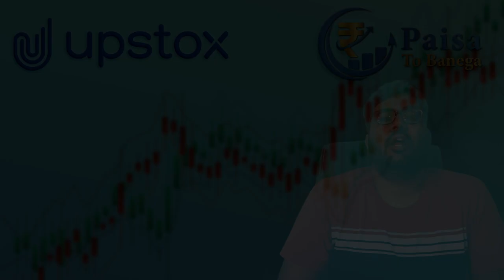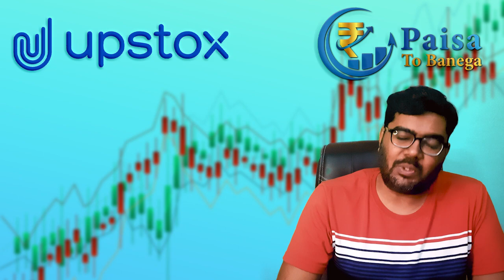NEW YEAR DHAMAKA OFFER || UPSTOX || 6 in 1 Offer || Limited Time